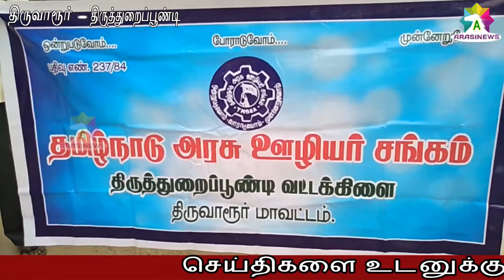அரசு ஊழியர் சங்கம் சார்பில் வட்ட தலைவர்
பன்னீர்செல்வம் தலைமையில்ஆர்ப்பாட்டம் நடைபெற்றது.